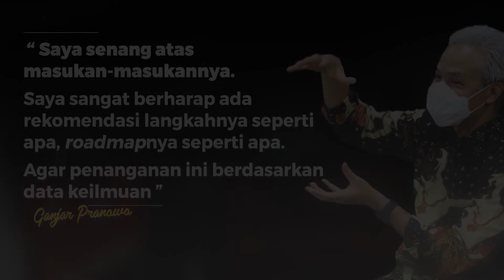Upaya Penanganan Banjir Rob Dan Penurunan Tanah Di Pesisir Jateng Sudah Tepat